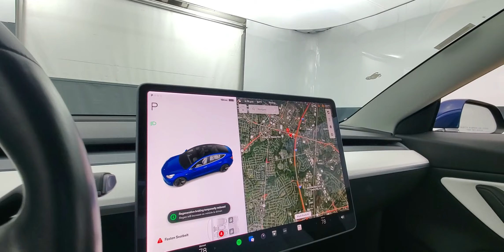2019 Tesla Model 3 Mid Range backup camera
Stock #363031